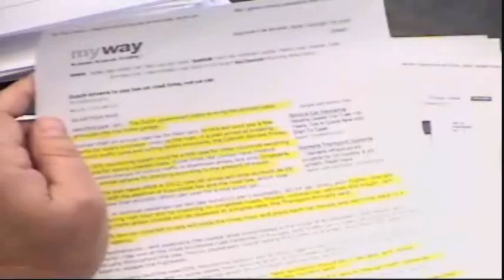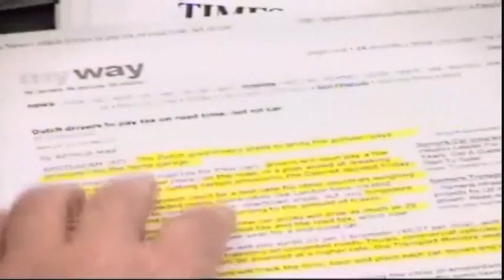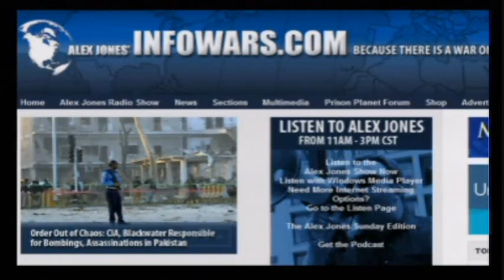Alex Jones - Sunday edition - November 15, 2009 - part 3/9